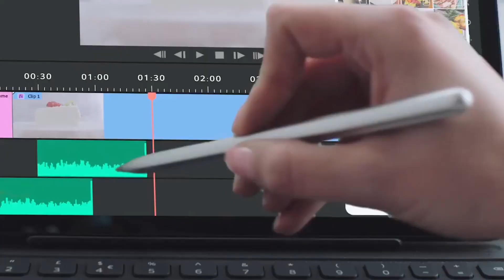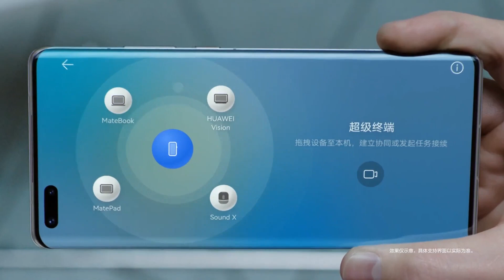Huawei HarmonyOS stable six devices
Huawei has officially announced HarmonyOS 2.0 stable rollout for these six Huawei and Honor devices in China. The corresponding consumers of the devices can upgrade over HarmonySO 2.0 directly via EMUI or HarmonyOS 2.0 beta testing activity.